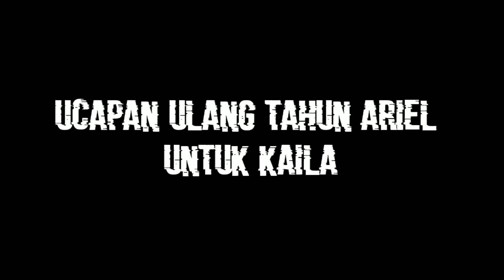🔴 ARIEL UCAPKAN SELAMAT ULANG TAHUN UNTUK KAILA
HATUR NUHUN=
@IT'S ME BCL
@NOAH OFFICIAL
@X Factor Indonesia